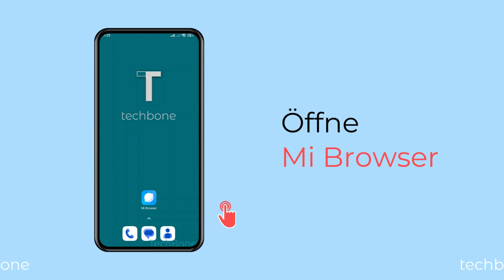Werbung im Mi Browser blockieren - Xiaomi [Android 13 - MIUI 14]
Du möchtest die nervige Werbung im Browser blockieren? Der Mi Browser bringt eine Adblocker-Funktion mit, um automatisch aufdringliche Werbung zu blockieren, wie wir in diesem Video zeigen.

0:00 Intro
0:05 Öffne Mi Browser
0:15 Tippe auf Profil
0:25 Öffne die Einstellungen
0:35 Tippe auf Privatsphäreschutz
0:45 Tippe auf Werbung blockieren
0:55 Aktiviere oder deaktiviere Werbung blockieren